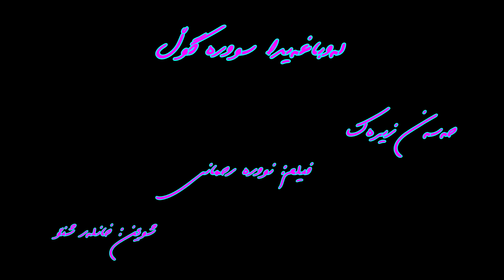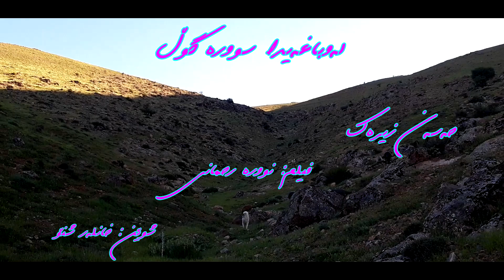حه‌سه‌ن زیره‌ک ـ له‌وباغه‌یدا سووره‌ گوڵ که‌رکووک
نورە رحمانی برازام، فیلمی ئەو کلیپە بۆ ناردوومە
                                                                                                                                شوێن خانلرـ شنۆ مەڕو ماڵاتی نورە
                                                                                                                              هەرساغ بی نورە گیان، چاوی مامەی